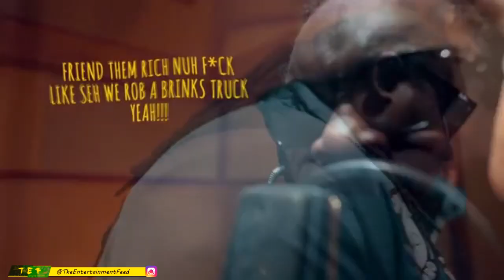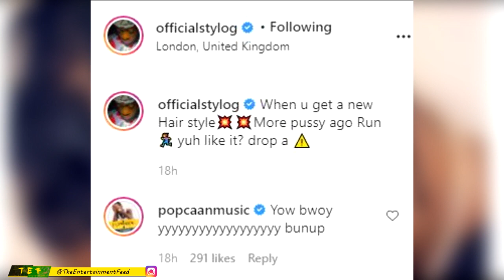Cutty Ranks Gets INVOLVED & Defend Buju | Why Popcaan BLAST Stylo G, WR0NG Move STYLO!!